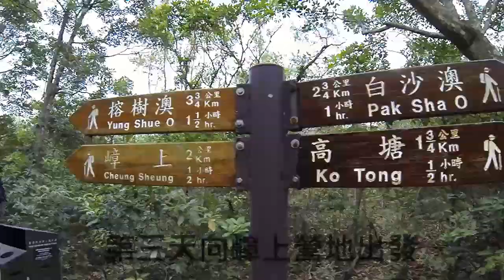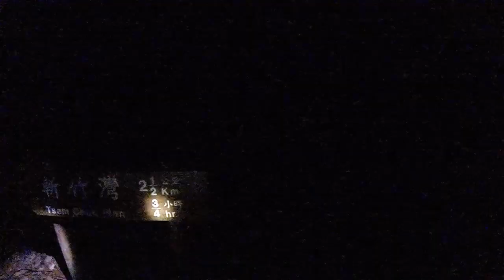HACTL Outward Bound 2013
Footages by:
GoPro Hero3